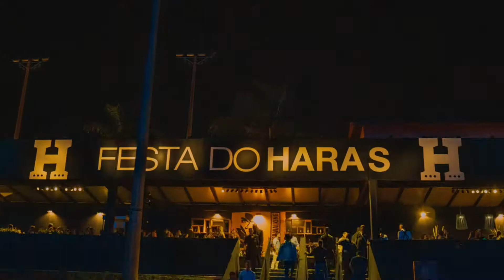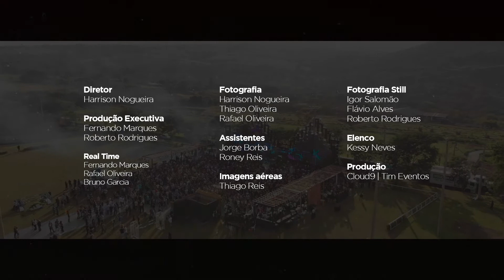Festa do Haras 2019 | Ribeirão Preto/SP | Cloud9 Eventos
Festa do Haras 2019 em Ribeirão Preto, uma super festa All Inclusive que acontece anualmente no interior de São Paulo.

Para saber mais sobre as melhores festas que acontecem no Brasil e obter descontos para elas, acesse